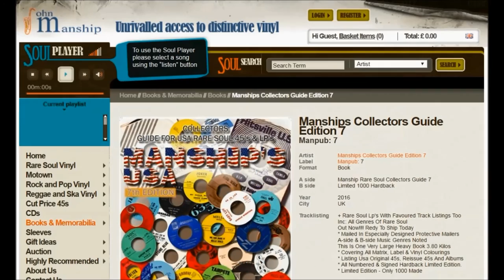The Easiest Way To Fall (Previously Unreleased Acetate 2.30) - Eloise Laws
Holland - Dozier - Holland 10 X Test Press - 20 Sides
BRITISH COLLECTORS let’s get serious!!
10 x Test Press 4’s - 20 sides only FIVE of each 45 ever made all housed in their individually titled promo-office poly-sleeves. The other 4 sets I’m reliably informed are safe inside the homes and collections of the Record Executives involved in this magnificent project, givings the privileged owner a whole pile of previously UNISSUED dance 45s from the desk of Holland - Dozier - Holland in “Test Press” format.
By definition these you the first stamps off the press, consequently serving you with the finest/highest sound quality possible.
Now for the breath taking 20 snippet soundfile of this spectacular gathering of 7” delights.
CHAIRMEN OF THE BOARD - What’s The Use / Where There Is Faith
BARRINO BROTHERS - Trapped In A Love / Something About You
ELOISE LAWS - You’re Mine Baby Doll / Don’t Burn The Bridge
HONEY CONE - If I Can Fly / Come Back
ELOISE LAWS - The Easiest Way To Fall / I Think You Need Love
SATISFACTION GUARANTEED / JONES GIRLS - Why / Don’t Be Sorry Be Careful
100 PROOF AGED IN SOUL / BARRINO BROTHERS - Sine You’ve Been Gone / I Want To Give You The Love, You’ve Been Giving Me
CHAIRMEN OF THE BOARD - Give Me Just A Little More Time (Tom Moulton Mix) + instrumental version
CHAIRMEN OF THE BOARD - You’ve Got Me Danglin’ On a String (Tom Moulton Mix) + instrumental version
FREDA PAYNE - Unhooked Generation (Tom Moulton Mix) / + instrumental
The chance to own these 10 previously UNISSUED singles, will never present itself on these page again.. listen to the soundfile, spy the record scans. And make sure the bulge in your trousers is not too obvious!

Disc: 1
What's The Use (Previously Unreleased Acetate 2.43) - Chairmen Of The Board
Where There Is Faith, There Is Hope (Previously Unreleased Acetate 3.03) - Chairmen Of The Board

Disc: 2
Trapped In A Love (Previously Unreleased Acetate 2.55) - Barrino Brothers
Something About You (Previously Unreleased Acetate 3.33) - Barrino Brothers

Disc: 3
You're Mine Baby Doll (Previously Unreleased Test Pressing 3.17) - Eloise Laws
Don't Burn The Bridge (Previously Unreleased Test Pressing 4.55) - Eloise Laws

Disc: 4
If I Can't Fly (Previously Unreleased Test Pressing/Unreleased Version 3.06) - Honey Cone
Come Back (Previously Unreleased Acetate 2.46) - Honey Cone

Disc: 5
I Think You Need Love (Previously Unreleased Test Pressing 2.54) - Eloise Laws

Disc: 6
Why (Previously Unreleased Test Pressing /Unreleased Single Version 2.45) - Satisfaction Unlimited
Don't Be Sorry Be Careful (Previously Unreleased Test Pressing 2.46) - The Jones Girls

Disc: 7
Since You've Been Gone (Previously Unreleased Acetate/Unreleased Long Version 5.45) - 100 Proof Aged In Soul
I Want To Give You All The Love You've Been Giving Me (Previously Unreleased Acetate 2.15) - Barrino Brothers

Disc: 8
Give Me Just A Little More Time (Previously Unreleased Tom Moulton Remix 4.19) - Chairmen Of The Board
Give Me Just A Little More Time (Previously Unreleased Tom Moulton Instrumental Remix 4.05) - Chairmen Of The Board

Disc: 9
You've Got Me Dangling On A String (Previously Unreleased Tom Moulton Remix 4.46) - Chairmen Of The Board
You've Got Me Dangling On A String (Previously Unreleased Tom Moulton Instrumental Remix 4.46) - Chairmen Of The Board

Disc: 10
Unhooked Generation (Previously Unreleased Tom Moulton Remix 5.02) - Freda Payne
Unhooked Generation (Previously Unreleased Tom Moulton Instrumental Remix 5.03) - Freda Payne

Videos &The Easiest Way To Fall (Previously Unreleased Acetate 2.30) - Eloise Laws Art by Paul Royle